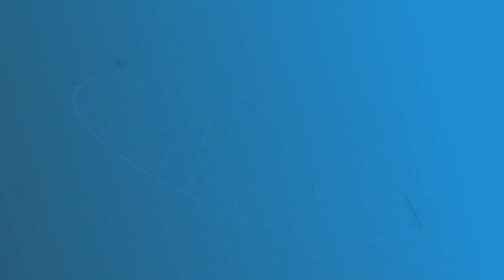My JGBS Story : Keshav Sethi (MBA Class of 2022-24)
Keshav Sethi is all set to join ParimalCapital after completing MBA in Finance from Class of 2022-24 from Jindal Global Business School .
It has been a whirlwind of learning, networking and late-night study sessions from crunching numbers to presenting Assignments.